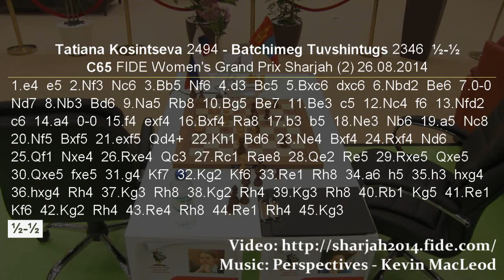Tatiana Kosintseva vs Batchimeg Tuvshintugs - chess WGP FIDE Sharjah 2014 - Time Lapse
Le due tigri asiatiche sembrano innocue, ma di fronte alla scacchiera tirano fuori le unghie.

[Event "FIDE Women's Grand Prix Sharjah"]
[Site "Sharjah UAE"]
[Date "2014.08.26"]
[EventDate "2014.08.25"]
[Round "2"]
[Result "1/2-1/2"]
[White "Tatiana Kosintseva"]
[Black "Batchimeg Tuvshintugs"]
[ECO "C65"]
[WhiteElo "2494"]
[BlackElo "2346"]
[PlyCount "89"]

1. e4 e5 2. Nf3 Nc6 3. Bb5 Nf6 4. d3 Bc5 5. Bxc6 dxc6 6. Nbd2
Be6 7. O-O Nd7 8. Nb3 Bd6 9. Na5 Rb8 10. Bg5 Be7 11. Be3 c5
12. Nc4 f6 13. Nfd2 c6 14. a4 O-O 15. f4 exf4 16. Bxf4 Ra8
17. b3 b5 18. Ne3 Nb6 19. a5 Nc8 20. Nf5 Bxf5 21. exf5 Qd4+
22. Kh1 Bd6 23. Ne4 Bxf4 24. Rxf4 Nd6 25. Qf1 Nxe4 26. Rxe4
Qc3 27. Rc1 Rae8 28. Qe2 Re5 29. Rxe5 Qxe5 30. Qxe5 fxe5
31. g4 Kf7 32. Kg2 Kf6 33. Re1 Rh8 34. a6 h5 35. h3 hxg4
36. hxg4 Rh4 37. Kg3 Rh8 38. Kg2 Rh4 39. Kg3 Rh8 40. Rb1 Kg5
41. Re1 Kf6 42. Kg2 Rh4 43. Re4 Rh8 44. Re1 Rh4 45. Kg3
1/2-1/2

Partita Spagnola - Difesa Berlinese
TIME LAPSE CHESS SCACCHI